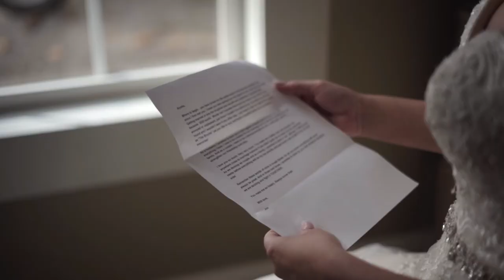Jon + Alysha Teaser | Fendley Farmstead 2021 Wedding | Georgia Videography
Jon + Alysha Tease | Fendley Farmstead 2021 Wedding | Georgia Videography